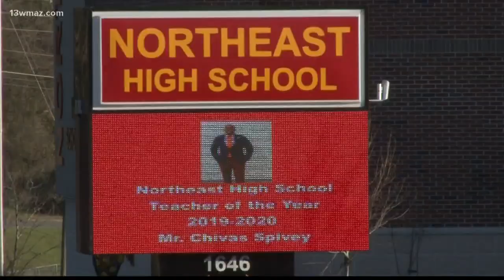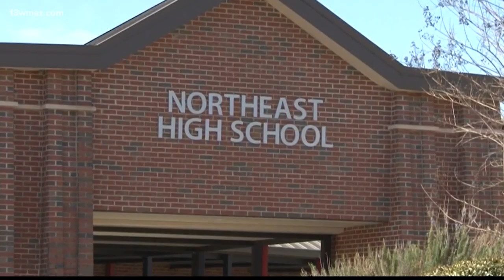7 students charged with battery after brawl at Northeast High, officials say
A Macon mom is questioning school security after she says her daughter was beaten up by a group of students at Northeast High School.

13WMAZ News is the #1 station for news and weather in the Central Georgia area, serving people in Dublin, Macon, Milledgeville and Warner Robins.